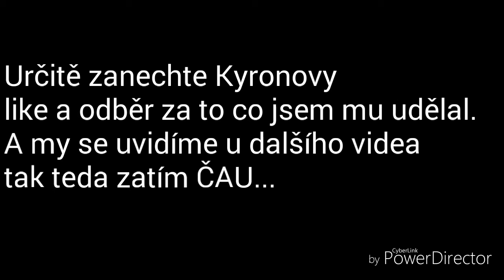Když se kámoš snaží natáčet (Ďábel,Kyron)